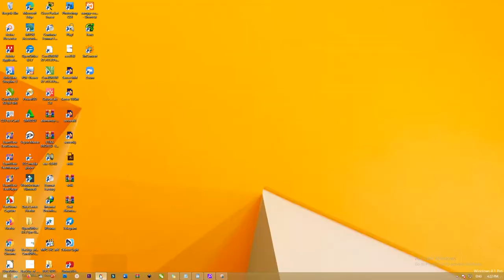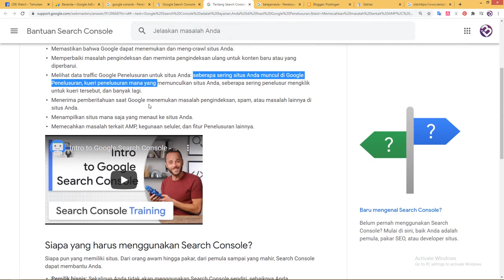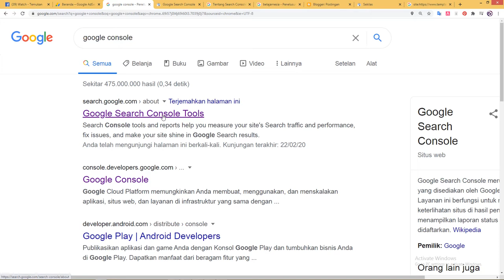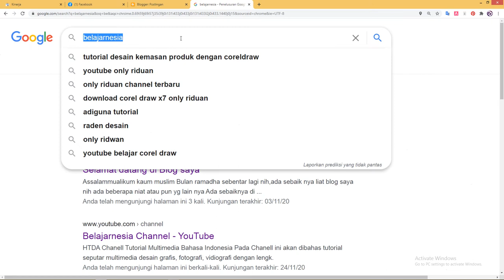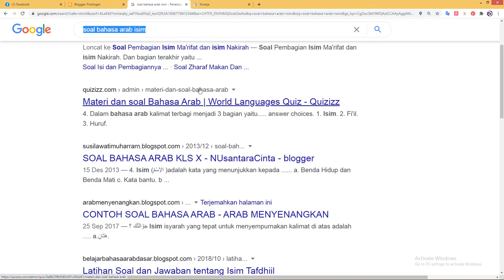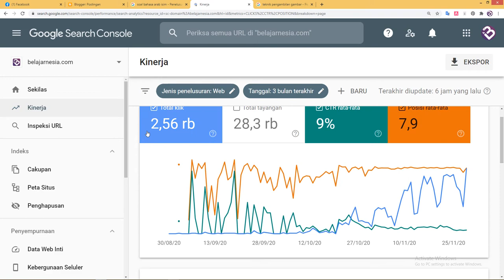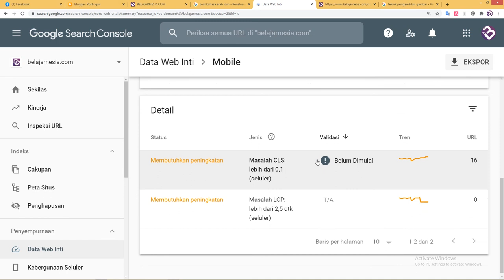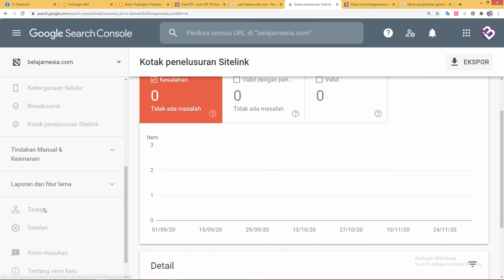Panduan Lengkap : Cara Menggunakan Google Console Tingkatkan Blog Anda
Cara Menggunakan Google Console Tingkatkan Blog Anda

Hallo rekan rekan semuanya , selamat datang di website belajarnesia.com , juga selamat datang kembali untuk rekan rekan yang selalu mengikuti pembahasan dari awal..

Kemarin admin sudah membahas beberapa pembahasan seperti bank soal , cara membuat blog untuk pemula , cara menggunakan cms sekolahku , bisa kalian klik disini.

Nah sekarang kita akan masuk ke topic cara menggunakan google search console untuk meningkatkan blog rekan rekan.  Langsung saja kita masuk ke pembahasannya

Selain dari teman-teman admin juga siapkan untuk penjelasan vidio yang gamblang sebagaimana dibawah:

Apa itu Google Console ?
Mungkin dari beberapa orang tidak mengetahui apa sih google console itu . Jadi Google console ini adalah alat atau tool yang digunakan untuk memantau blog/website kita.

Maksudnya , disini dengan menggunakan google console bisa membantu dan memecahkan masalah kehadiran situs kalian di hasil google penelusuran

Masih belum mengerti ? mari kita bahas satu persatu ya …
Langkah-Langkah Menggunakan Google Console Untuk Tingkatkan Blog Anda
Admin akan bahas secara bertahap ya dimulai dari dasar dasar google search console , fungsi google search console sampai mendapatkan kesimpulan.
1. Tentang Search Console
gambar dari channel belajarnesia
Langkah Penjelasannya :
Disini admin mengutip langsung dari halaman tentang search console nya . Disitu rekan rekan bisa baca terlebih dahulu untuk fitur dan laporan yang ditawarkan oleh search console.
Sebelum kita bahas satu persatu.
2. Memastikan Google Menemukan/ Mengcrawl Situs Anda

Langkah penjelasannya :
Untuk memastikan bahwa google sudah menemukan dan mengcrawl situs kalian ,rekan rekan bisa tulis nama blog kalian pada penelusuran google
Jika sudah bisa lihar pada gambar , jika website kalian ada pada halaaman pencarian itu artinya blog/situs anda sudah diakui oleh google
Pada gambar disitu ada channel youtube juga dengan nama yang sama yaitu belajarnesia

3. Memperbaiki Masalah Pengindeksan
Langkah Penjelasannya :
Untuk memperbaiki masalah pengindeksan ini kita mendaftarkan url yang ada pada blog kita untuk caranya
Pertama kita masuk dulu ke blog kita yang nantinya akan kita lakukan pengindeksan , jika sudah disitu rkean rekan pilih artikel yang akan kita copy alamat url nya .
Jika sudah dicopykan , rekan rekan pastekan saja pada kotak url diatas yang sudah admin beri kotak merah .
Setelah itu rekan rekan rekan klik enter .. jika sudah di klik enter maka disitu ada opsi URL ada di google , artinya website kita sudah terindeks di database google
Opsi Cakupan artinya di indeks , tidak dikirim di peta situs . Kemudian ada Kebergunaaan seluler artinya website kita bisa dilihat menggunakan handphone
Lalu ada Breadcrumb, maksud breadcrumb ini adalah halaman awal di google . Untuk mengeceknya bisa gunakan format site : (alamat url postingan) di pencarian google
4. Melihat Data Traffic Google Penelusuran Untuk Situs Anda
Langkah Penjelasannya :
Nah pada google console, disini kita bisa melihat data traffic seberapa sering situs anda muncul di google penulusuran
Disitu bisa dilihat pada gambar traffic ada total klik penelusuran web pada setiap harinya , berdasarkan data tersebut website admin memilikki kenaikan dan penurunan yg signifikan.
Nanti kita akan membahas alasan alasan/ laporan apa yang menyebabkan kenaikan dan kenaikan pada total klik penelusuran web ini.
5. Pemberitahuan Saat Google Menemukan Masalah Pengindeksan/Spam
Langkah Penjelasannya :
Disini kita akan menerima data laporan eror seperti ada kesalahan , dan kesalahan ini nanti diberitahukan dengan masalah kecepatan , url tidak terdeteksi
Atau bahkan mungkin virus yang menyerang website kita pun akan terindeks disini . Seperti pada gambar itu disitu merupakan laporan dari google secara realtime/tidak realtime
Disitu ada laporan laporan dari google dan juga performa yang digunakan